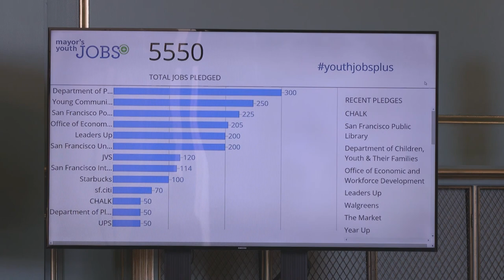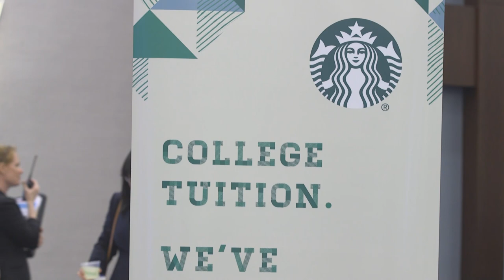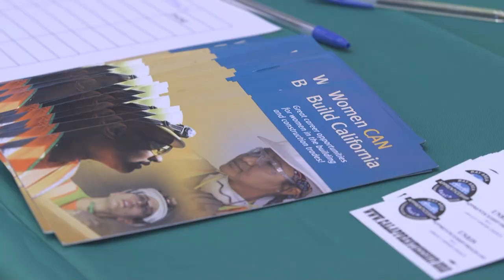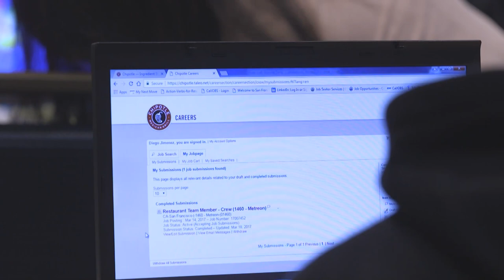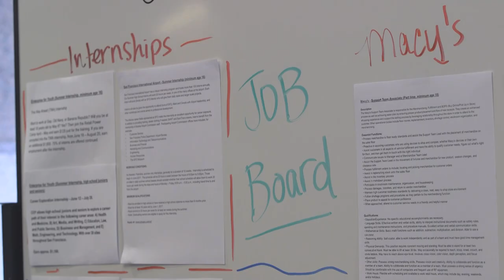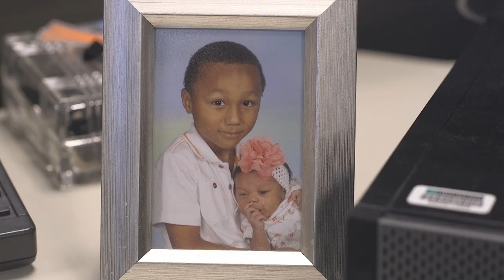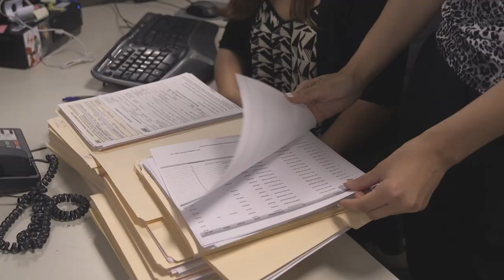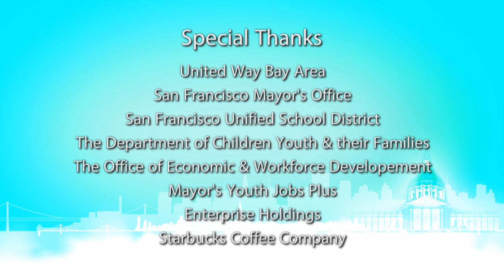What's Next SF? Mayor's Youth Jobs+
Mayor's Youth Jobs + is a city-wide program to help San Francisco youth (ages 16-24) find employment. Through a collaborative effort between the City of San Francisco, United Way and local businesses and youth serving non-profits, the program has helped over 34,000 young adults find jobs and internships since it started back in 2012.

For more information about the program, visit SFyouthjobs.org